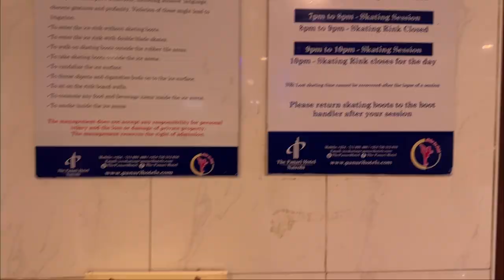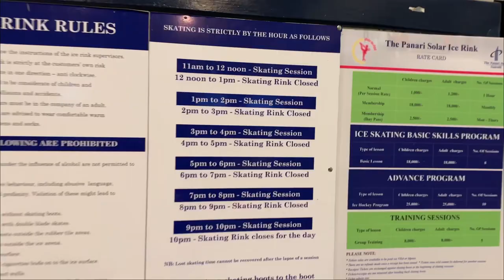Ice Skating in Kenya | Panari Ice Skating Rink Nairobi | The only Ice Skating Rink in East Africa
The Panari Sky Center offers one of a kind experiences in Nairobi, Kenya; Ice Skating Rink. The rates are pocket friendly, and an opportunity to train with the Kenya Ice hockey team as well as experience something new. I love love ice skating and skating in general. It’s been a while since I came here, but I was sure happy to be back.

Here’s how my day one went down 🥹

Sophie 🤗